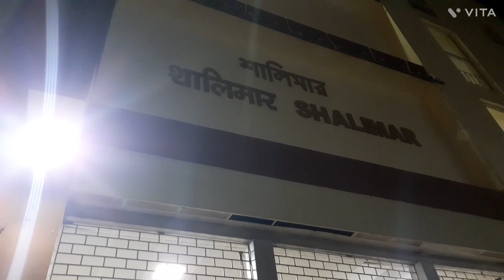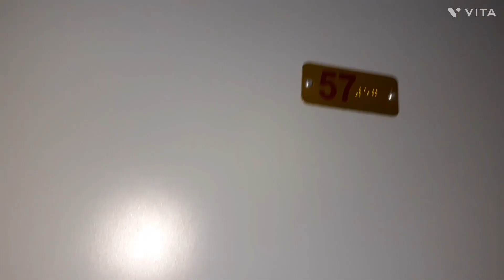Shalimar Station to Mumbai LTT Jnaneshwari EXP train e Mumbai travel 2023 ।